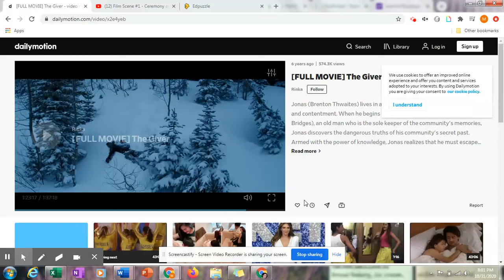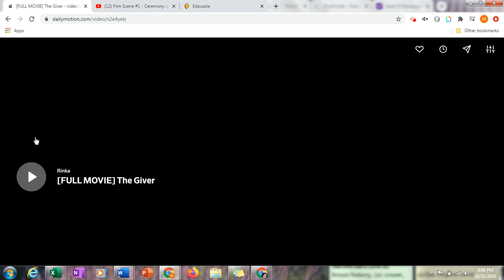Film Scene #3 - Ending